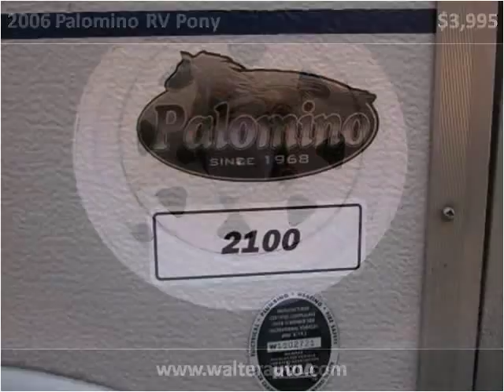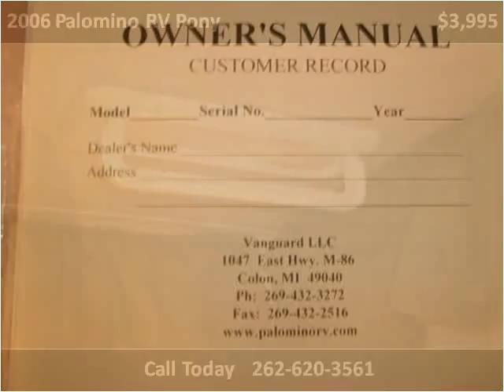2006 Palomino RV Pony Used Cars milwaukee WI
This 2006 Palomino RV Pony is available from Walter Auto Sales.